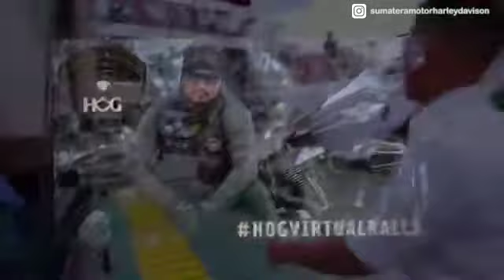KITA YANG PERATAMA,DAN MEWAKILI INDONESIA | HARLEY-DAVIDSON®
Channel ini bertujuan untuk membagikan moment kepada teman2 diluar sana serta berbagi informasi tentang kegiatan kami bersama Harley-Davidson di sumatera.

thx
Blaarr

Jalan S. Parman No.95 Medan - 20153
North Sumatera,indonesia.